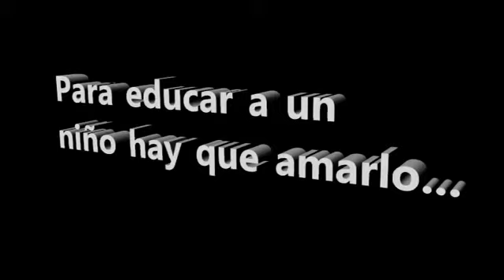POSTULANTADO MONTAGNE- mayo, junio y julio 2017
POSTULANTADO MONTAGNE- Loja, Ecuador.
mayo, junio y julio 2017
Encuentro de Formadores de la Provincia